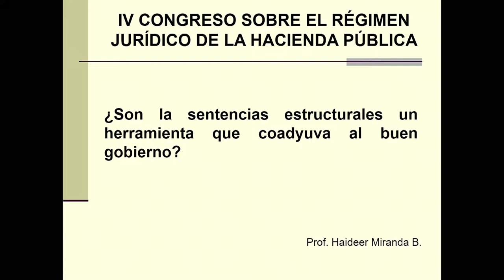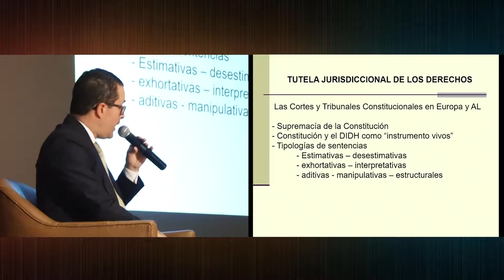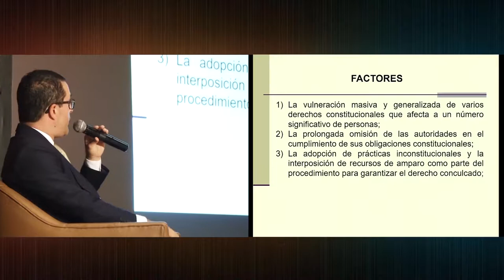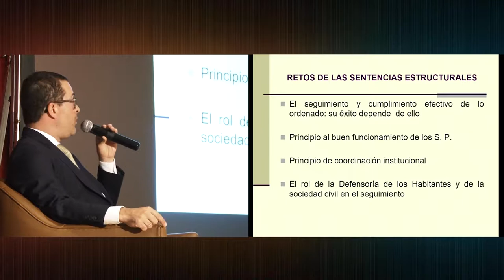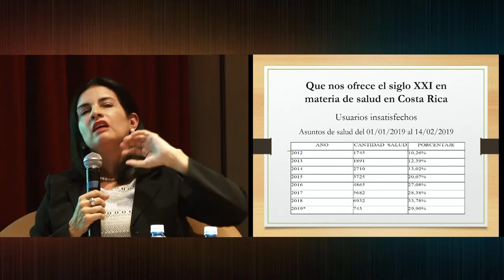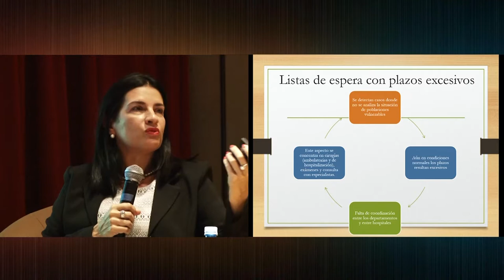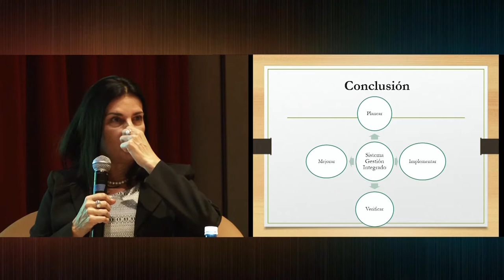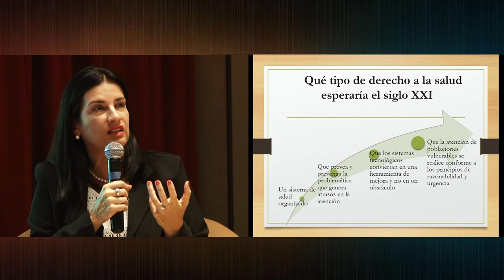¿Son las sentencias estructurales una herramienta que coadyuva al buen gobierno?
La Contraloría General de la República comparte la segunda conferencia (Greco A) del primer día del IV Congreso sobre el Régimen Jurídico de la Hacienda Pública, denominada “¿Son las sentencias estructurales una herramienta que coadyuva al buen gobierno?”